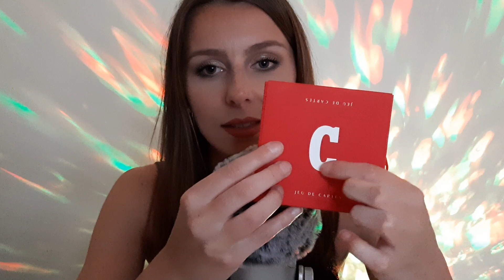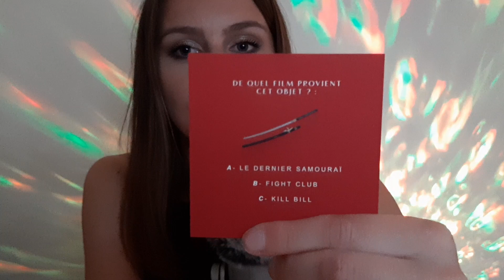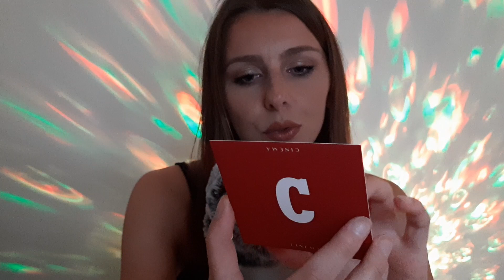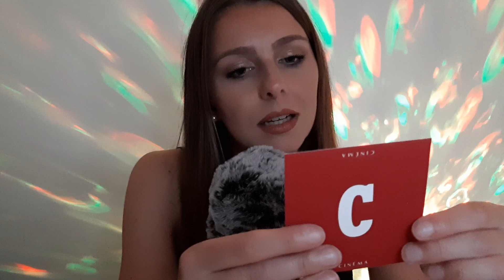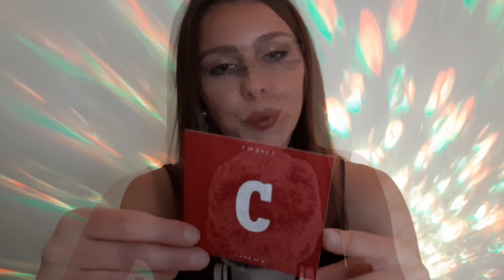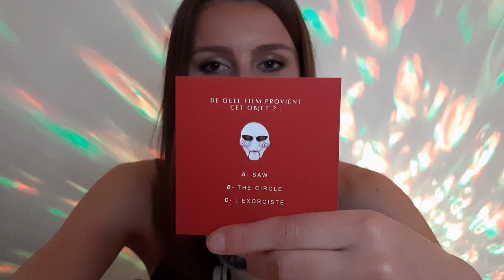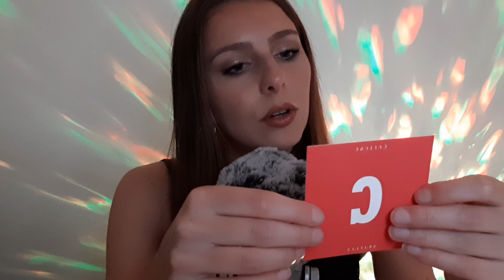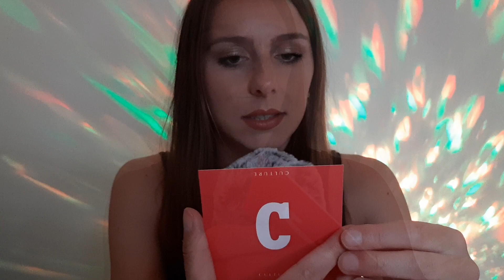ASMR - Je te teste sur des films (et d'autres choses...) 🎬🤔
Hello, je vous souhaite la bienvenue sur ma chaîne ASMR ! 😊
Hello, welcome to my ASMR channel ! 😊

Dans cette vidéo, je vais vous poser des questions sur des répliques de films et sur d'autres choses... 🤔 J'espère vous relaxer avec les chuchotements. 😇 Bonne nuit à toutes et tous. 🌙

In this video, I'm going to ask you questions about movie lines and other things... 🤔 I hope to relax you with the whispers. 😇 Good night everyone. 🌙